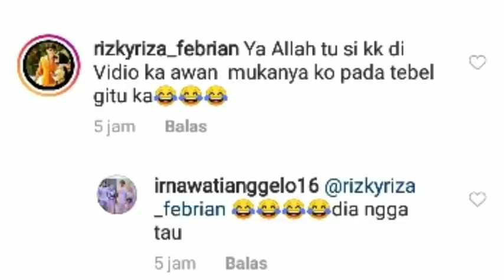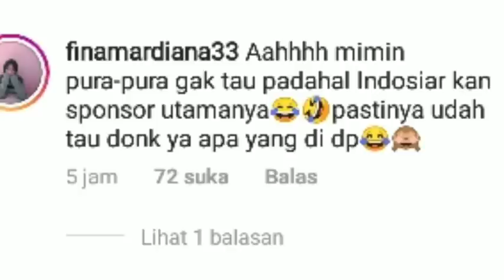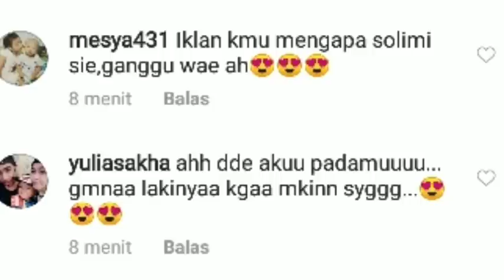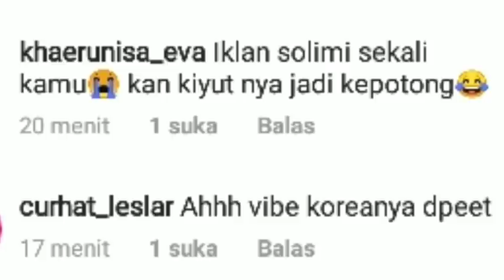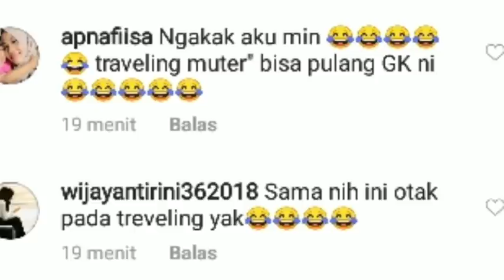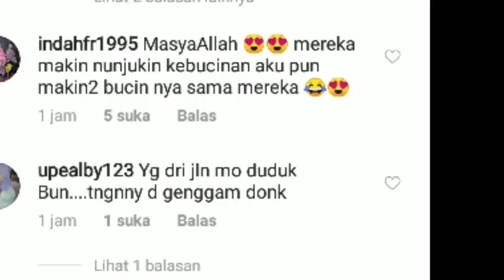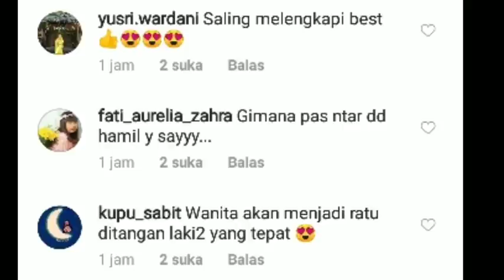BAK RATU !! LESTY DI PELAKUKAN SEPERTI INI OLEH RIZKY BILLAR SEMALAM !! LESTY KEJORA RIZKY BILLAR